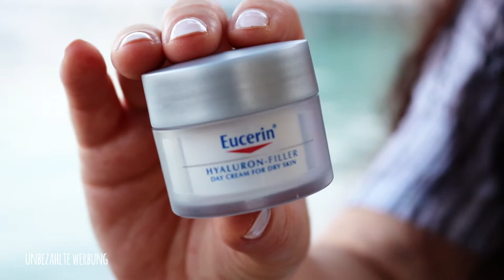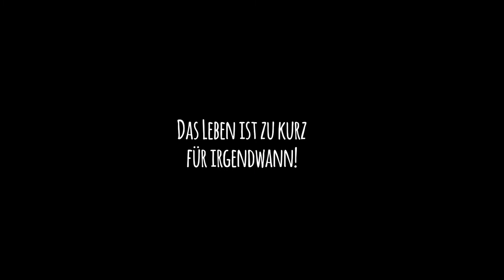Travel BAG I Pflege Kosmetik für Kroatien 2018 | Was ich mitnehme I Mamizauber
ich ergreife die Chance, vor wunderschöner Kulisse zu filmen. Am Strand "Punta Rata" im kroatischen Örtchen Brela. Was ich an Pflegender Kosmetik in meine Reisetasche gepackt habe, zeige ich dir in folgendem Video!
Dani

SHOP EMPFEHLUNG
Abnehmen, Anti-Cellulite, Anti-Aging und Gesundheit: